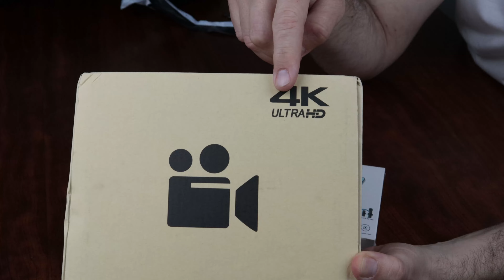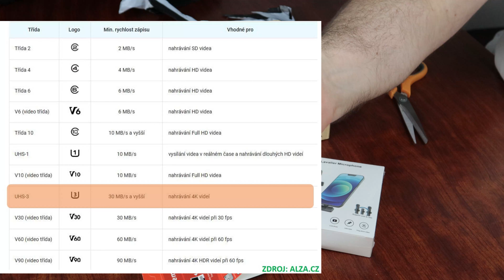Unboxing: pár nových věcí do mého studia z čínského eshopu!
Tak jsem neodolal a koupil jsem si pár (konkrétně tři) věcičky k natáčení videí z čínského eshopu. Přišlo to během šesti pracovních dnů a stálo to skutečně pár korun. Podívejte se na unboxing balíčku z Číny, ve kterém jsou věci nezbytné pro natáčení videí. Paměťová karta 256 GB z Číny, klopový mikrofon s USB-C rozhraním z Číny a videokamera s rozlišením 4K s bohatým příslušenstvím také z Činy.